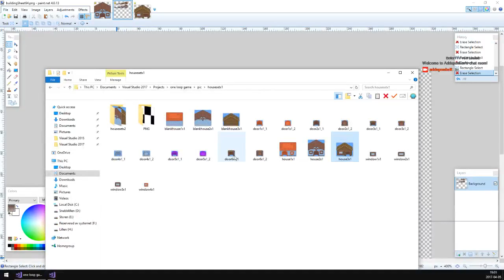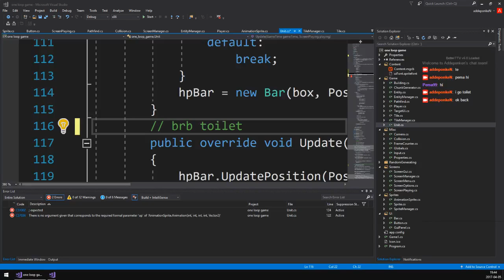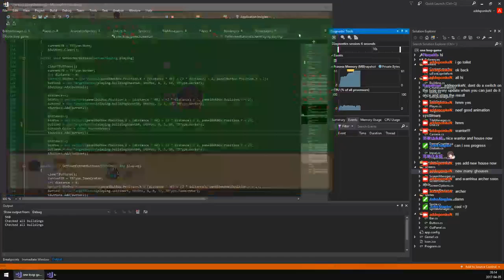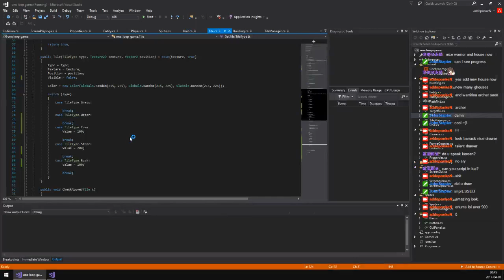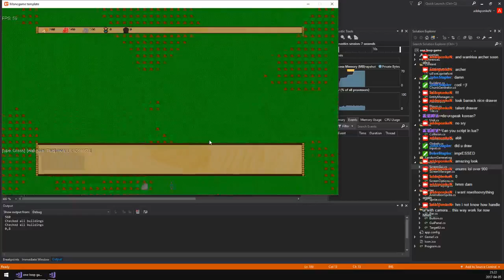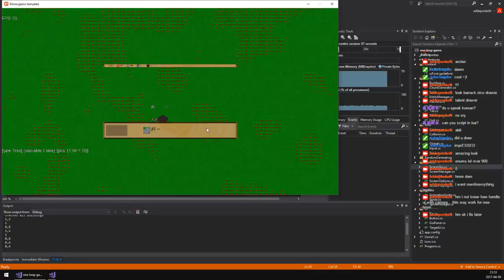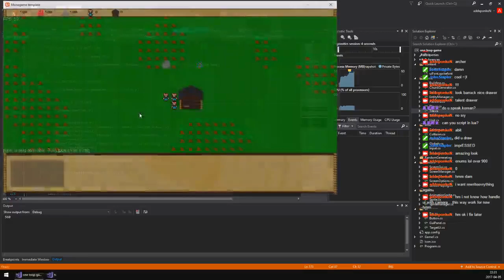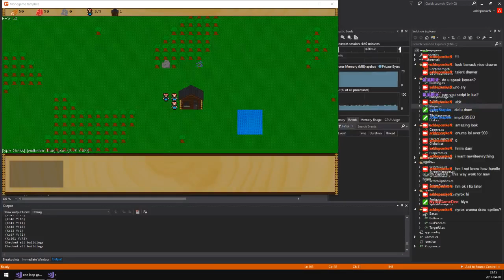[C# monogame](beginner) making rts game